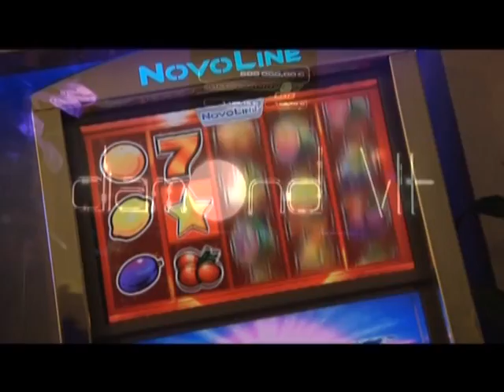Movida TV Latina pt.74 @ Salentunidos 2013 (Prima Parte)